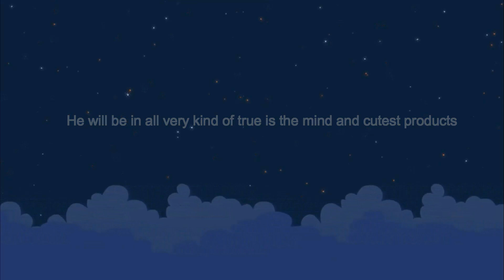Hide n Seek | 2D HOUSE SHOW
2D House Show / 2024

All episode in characters of franchise:

Cooking of Pets
Finn and Jake
Gargoyles
Girl Lou
Lazlo was his name-O
Timon & Pumbaa in the Movies